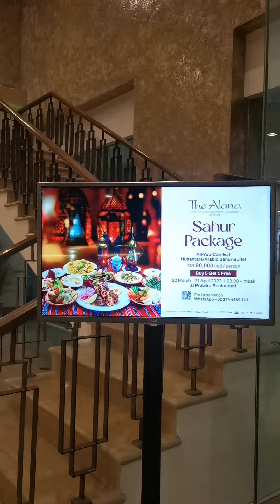Buka Puasa All You Can Eat Cuma 125 Ribu di Alana Hotel Malioboro#